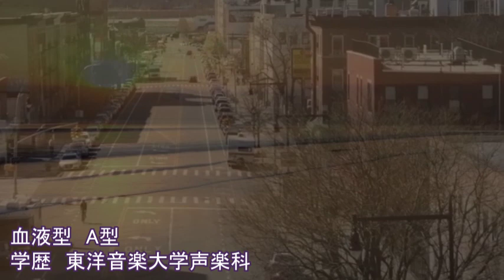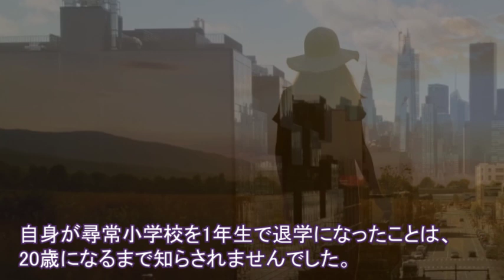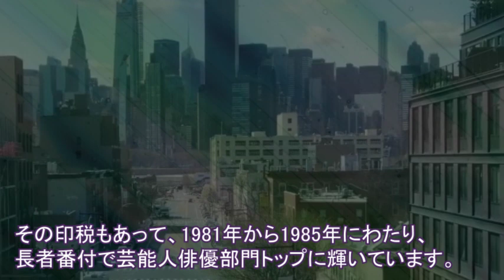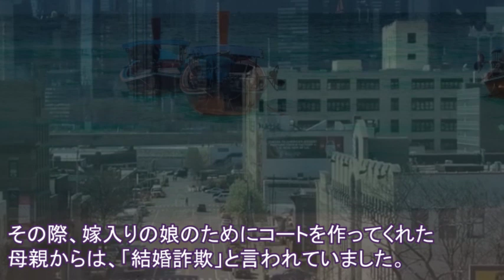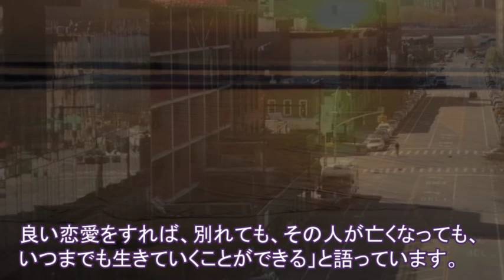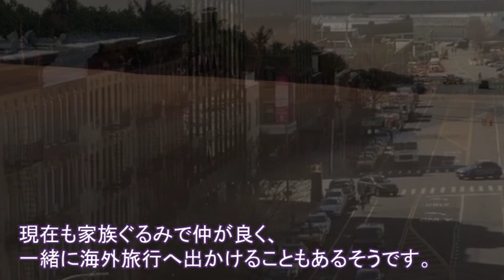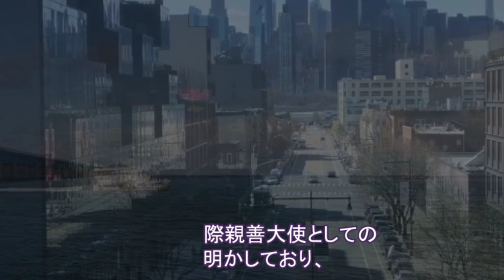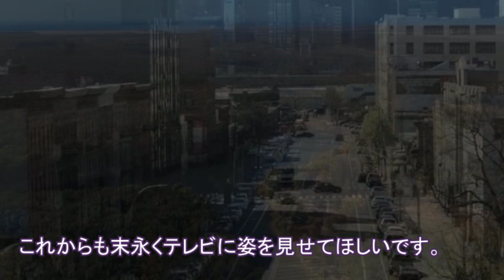黒柳徹子の年収と経歴がヤバすぎる！独身を貫いたトットちゃんの外国人男性との恋の行方に涙が止まらない…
この動画は黒柳徹子さんに関する情報です。
黒柳徹子さんを好きな方、興味のある方に見ていただけると嬉しいです。

【動画説明】

個性的なキャラクターで長年お茶の間に親しまれている黒柳徹子さん。

その年収も凄い金額になっています。

その金額は一体いくらくらいなのでしょうか？

【関連動画】

黒柳徹子YouTubeはじめてみます！

黒柳徹子、大谷翔平に胸キュンが止まらない 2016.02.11【徹子の部屋】

黒柳徹子が年齢を重ねても結婚していない本当の理由に驚きを隠せない…若い頃からCMなども活躍をしてきた名タレントは…

【ひろゆき】黒柳徹子さんのヤバさについて語りました